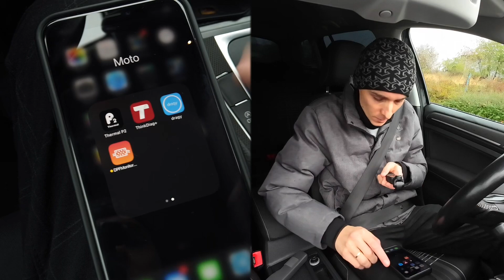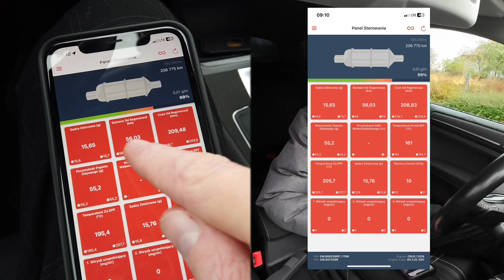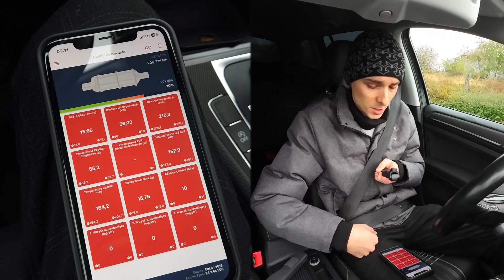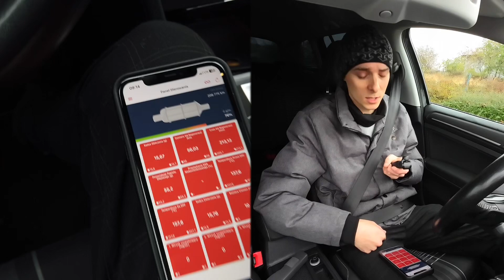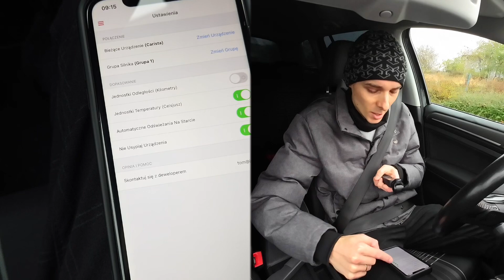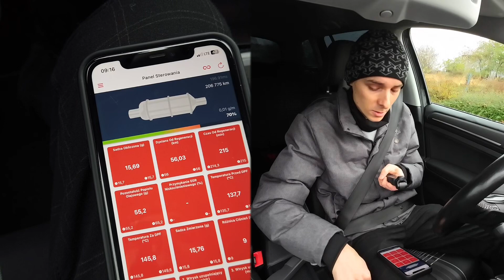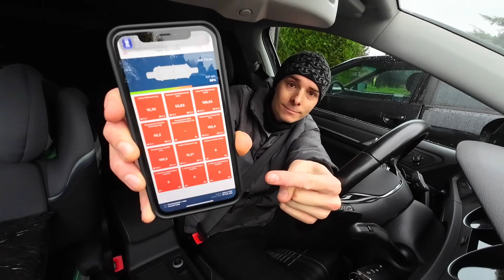DPF Monitor na iOS: kontrola filtra cząstek stałych w VAG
DPF Monitor, czyli odpowiednik VAG DPF na iOS. Appka dla urządzeń Apple iPhone do sprawdzania stanu filtra cząstek stałych, zapełnienia sadzą i popiołem, monitorowania procesu wypalania (regeneracji), kontrolowania temperatury spalin, różnicy ciśnień, dawek paliwa, a także czasu i przebiegu od ostatniej regeneracji.

0:00 VAG DPF dla Androida
0:30 DPF Monitor dla iPhone z Apple iOS
1:20 Interface ELM327 Bluetooth BLE
2:10 Połączenie z samochodem, wygląd panelu sterowania
4:55 Łopatologicznie o filtrze DPF, czyli sadza i popiół
7:25 Ustawienia silnika i aplikacji
8:10 Jak wyglądałoby wypalanie filtra
9:20 Polski YouTube